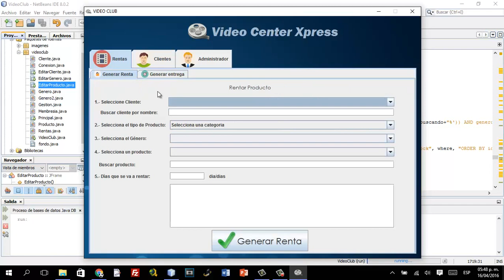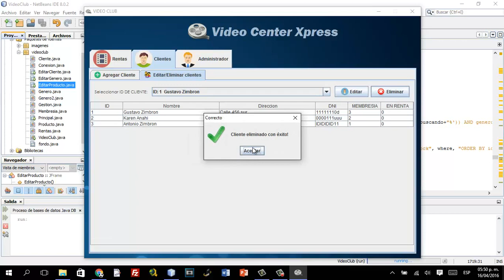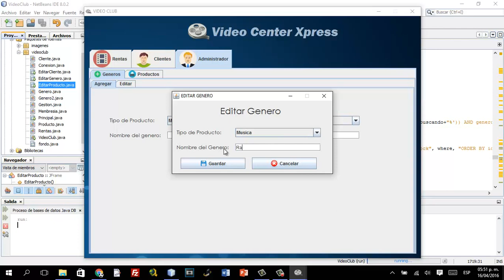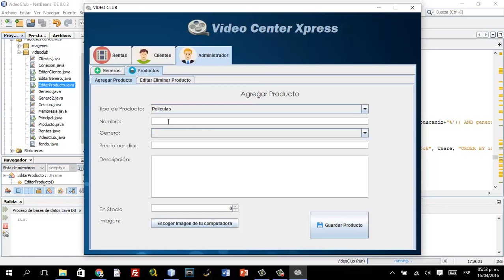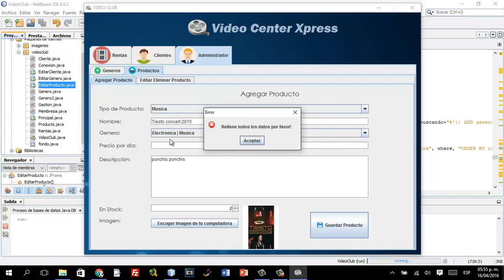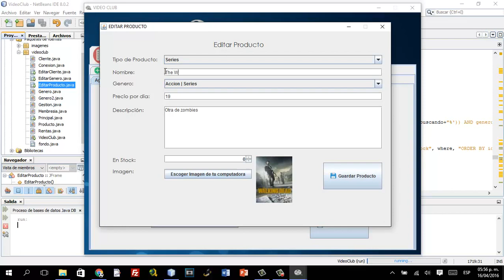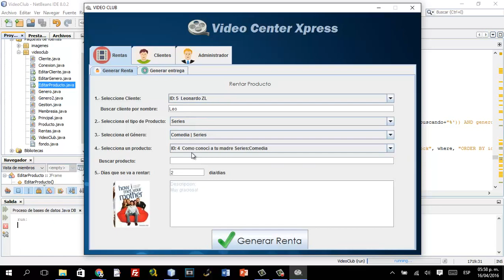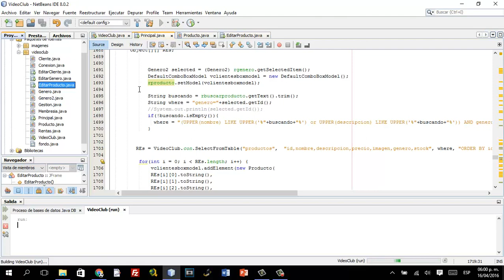VideoClub App BETA 1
Programa evaluación 2da unidad POO
Version: BETA
Dias de programación: 2 y medio